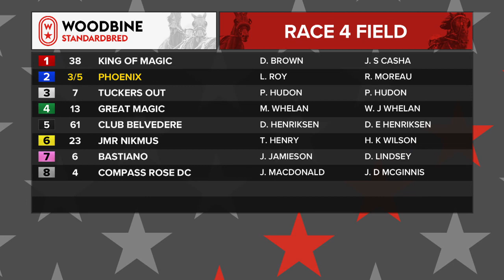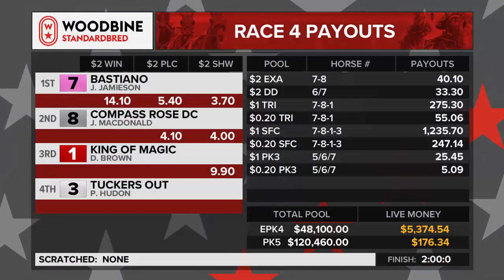Mohawk, Sbred, December 2, 2021 Race 4